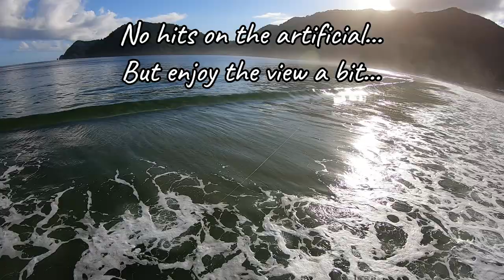Fun Fishing At Maracas Beach With The Family! Catching Many Different Types Of Fish! SUN SAND & SEA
Found some footage to remind us of the better times...

This was a really fun trip to Maracas beach with my nephews and nieces way  back in 2019! You can see it was a lot of fun! We caught many different types of fish by simply dropping our lines at the side of the jetty at Maracas.

I know we are all missing doing things like this. Hopefully we can get to do it again soon. Stay safe!

Hope you guys enjoyed watching! Please share with anyone you think might enjoy it! Fish On!